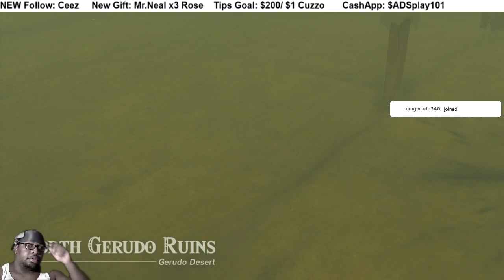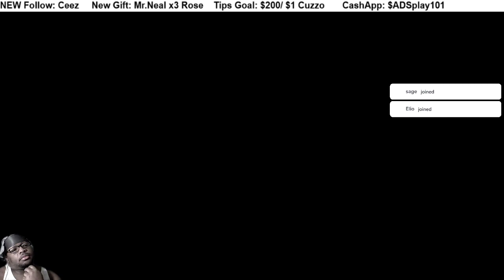TLOZ: Tears of the Kingdom pt57 FIND RIJU, PROTECT GERUDO CITY